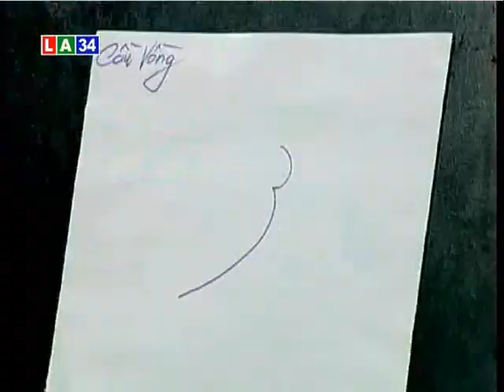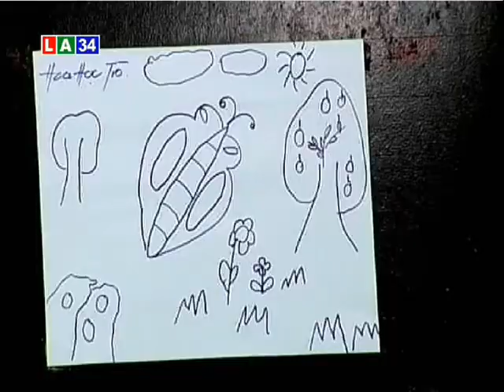Ai hay hơn ai_ Số 19_2016: Hoa Học Trò - Cầu Vồng | LATV